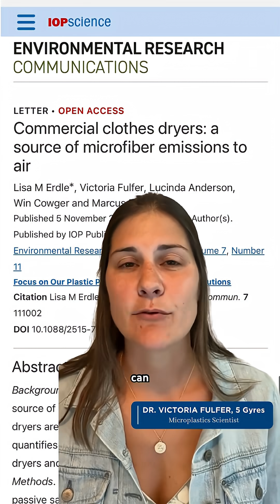Microfibers from dryers?! 👕🌀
5 Gyres’ Microplastics Scientist, Dr. Victoria Fulfer breaks down our newly published study, providing valuable data on an overlooked source of airborne microfiber pollution - dryers.